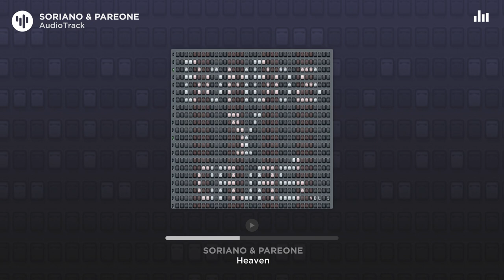Soriano & PareOne - Heaven